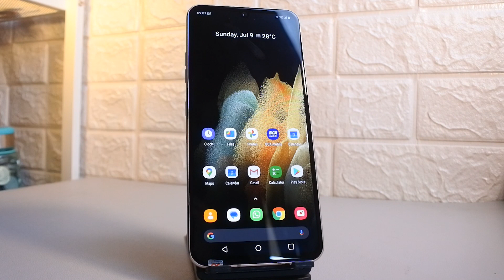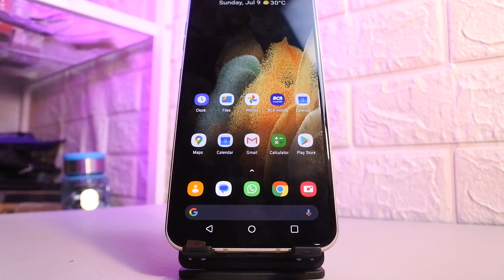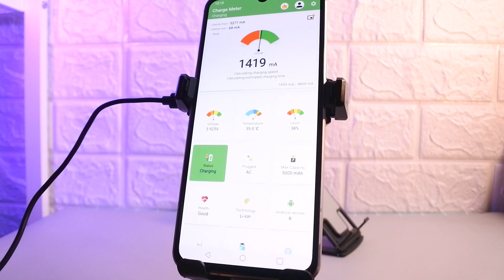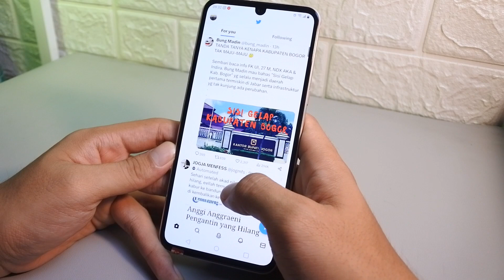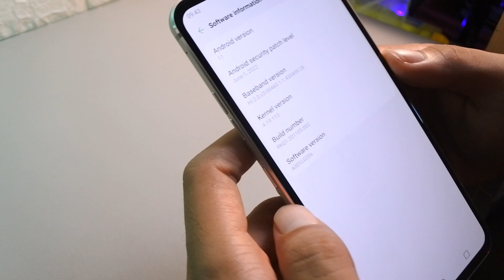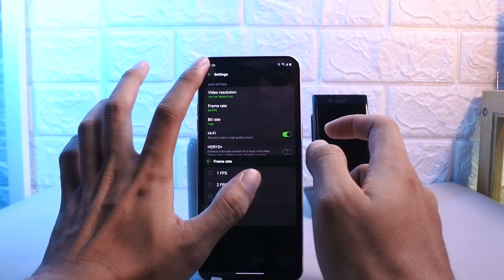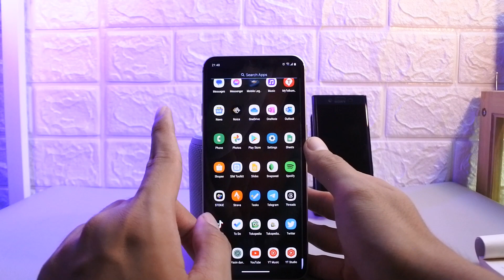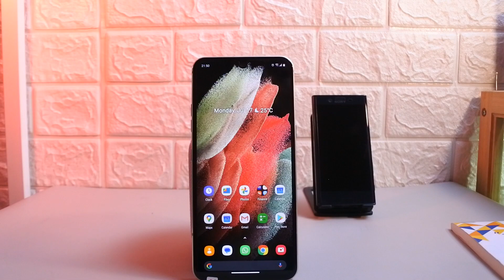KEKURANGAN DAN KELEBIHAN LG V60 ThinQ 5G | Video Recording dan Audionya APOTEK TUTUP!!!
CHARGER Terbaik Untuk Google Pixel [ Power Delivery C to C ]

Koleksi Gadget dan Elektronik Lainnya
yang pernah saya beli dan pakai:
Semoga bermanfaat.